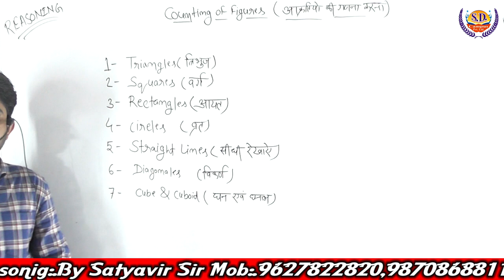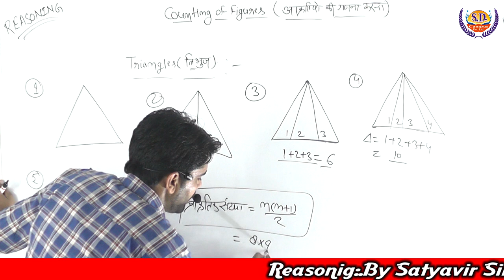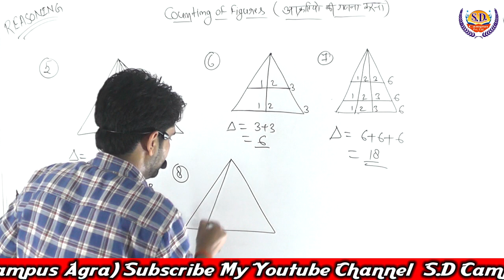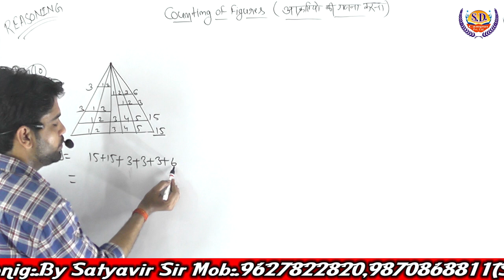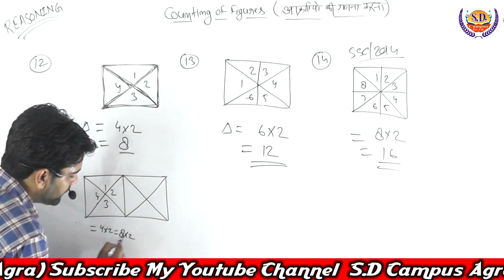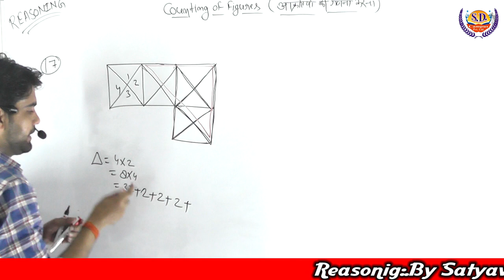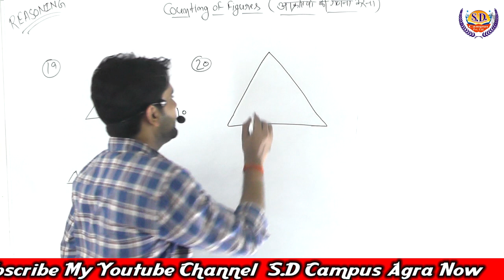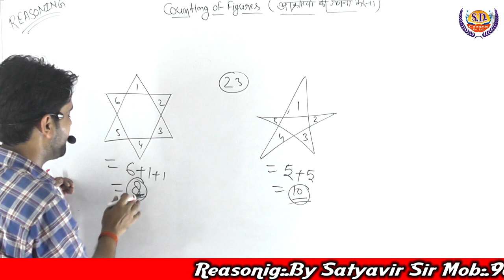counting of figure(trangles) class 1 for SSC/RAILWAYS/UP POLICE/SI/BANK/AIRFORCE/LEKHPAL Etc.